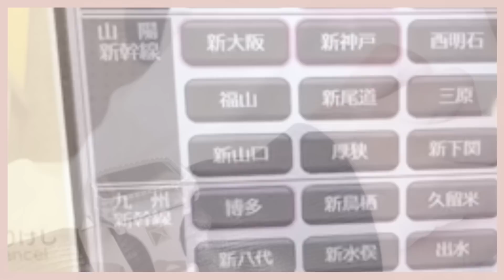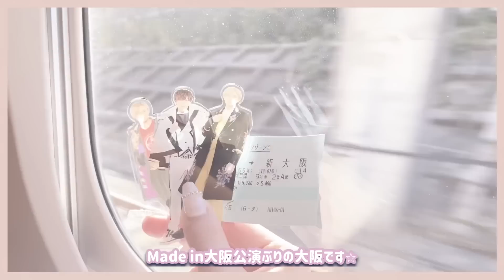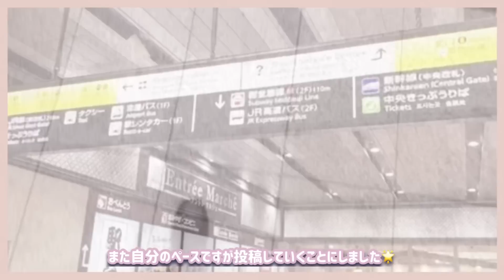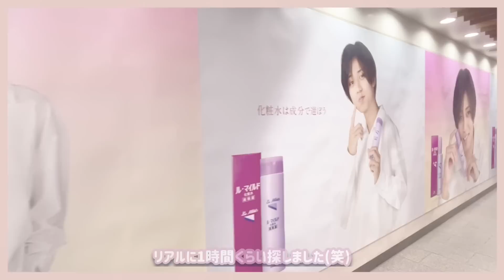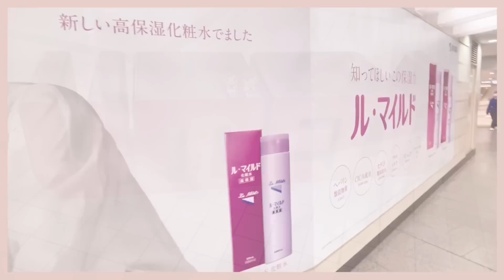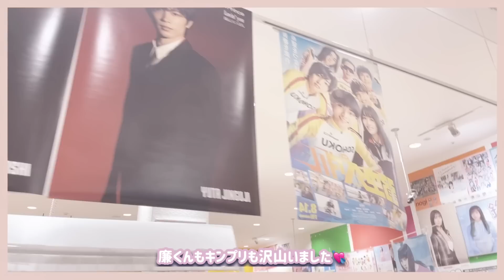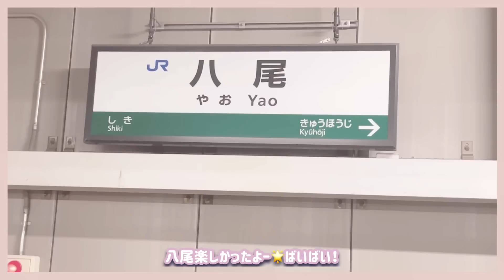𓊆VLOG𓊇 大阪日帰り旅行🛫 ルマイルドポスター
お久しぶりです！またYouTubeの投稿頑張っていきます🌟

              ୨୧ @rennyanko

                   ୨୧@_n23rn_

            ❤︎ぜひ絡んでください❤︎